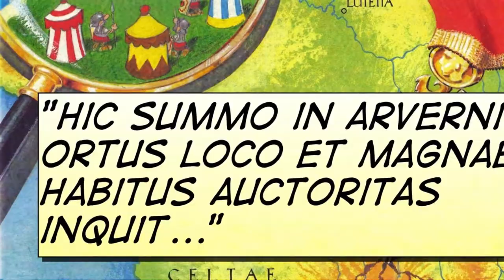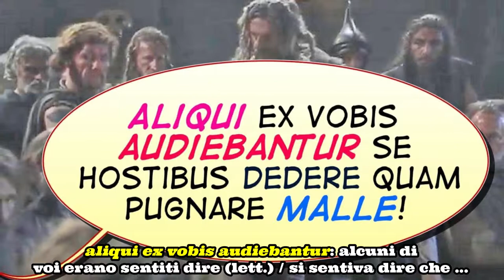Il discorso di Critognato (prima parte)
Introduzione alla studio della costruzione personale di videor, dei verba sentienti, declarandi e iubendi. Immagini tratte dal film Julius Caesar (2002). In sottofondo cover di M. Jackson, Beat it realizzata da M. Riveira